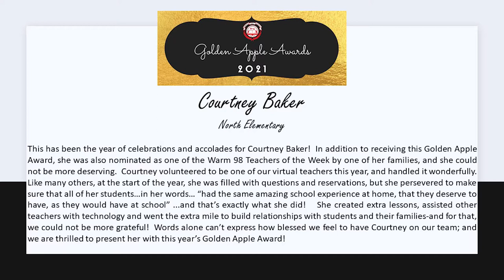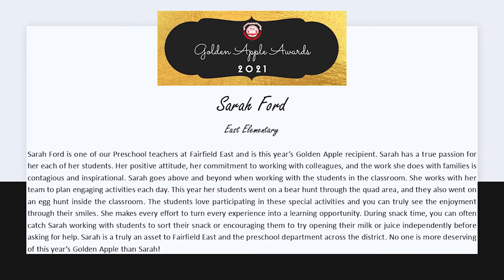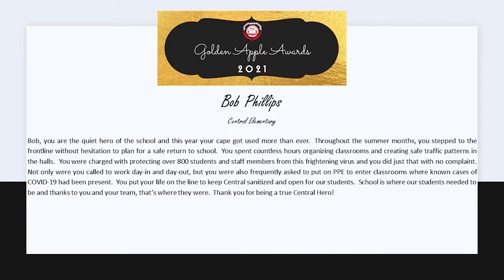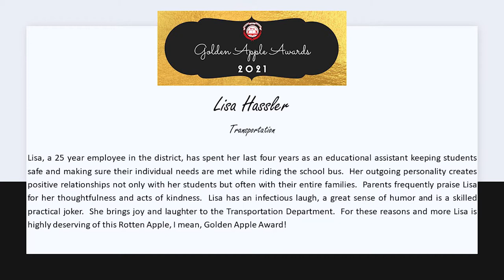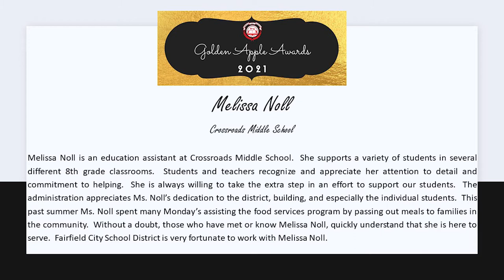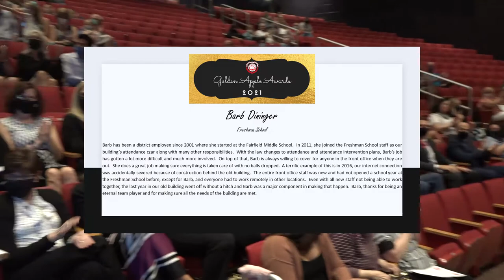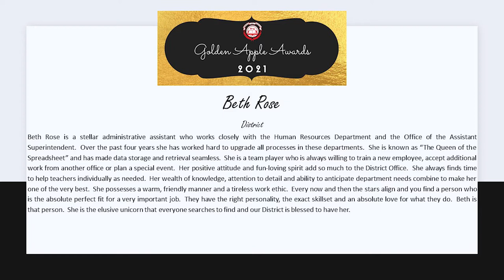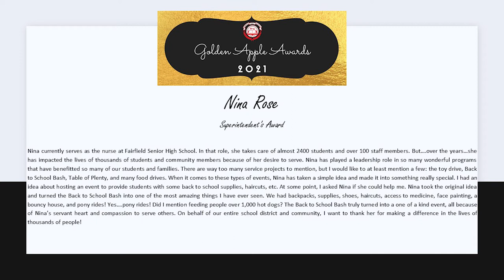1 Presentations & Resolutions 5 20 21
1_Presentations & Resolutions 5-20-21